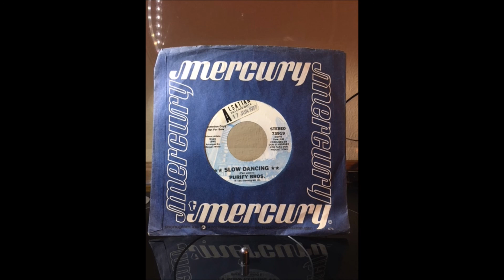Purify Bros - Slow Dancing 1977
Just realised that this great track from 1977 is nowhere to be found on You Tube, probably because it seems it never appeared on any album - so here it is, recorded from my 7" single collection.